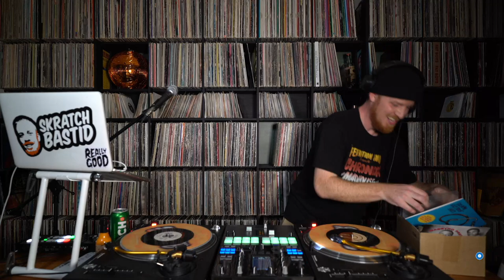Skratch Bastid - Vinyl Mix (Breaks/Boogie/Disco)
Many more mixes to watch & download at my VIP club, Top Grillin' VIP

Live set from Nov 12, 2020, for STREAM RAIDERS w/ A-Skillz, DJ Yoda & The Nextmen. Felt like going with uptempo cuts for my last set. Every other Thursday (aka 14 days, aka "a fortnight" as my English cohorts would say), we join together for some live streaming action on Twitch. We play 15-minute sets and then pass it on to the next DJ. It's a lot of fun. I went last this round and carried the vibes for an extra 45 minutes. Here they are. Enjoy!

If you're on Twitch, or want to find out what a "raid" or a "hype train" is, come join -- and do remember to sign up for the Top Grillin' VIP Club